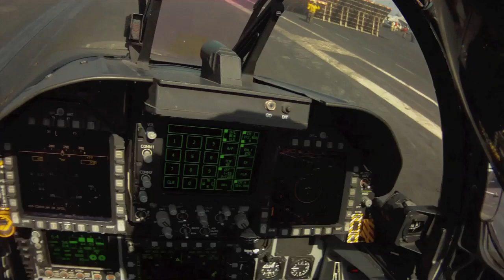Day Trap OK 2 22 MAR 11 Strobes